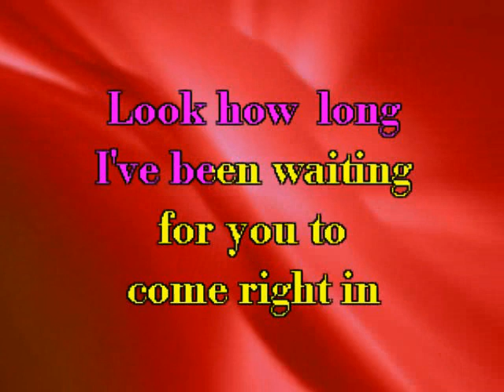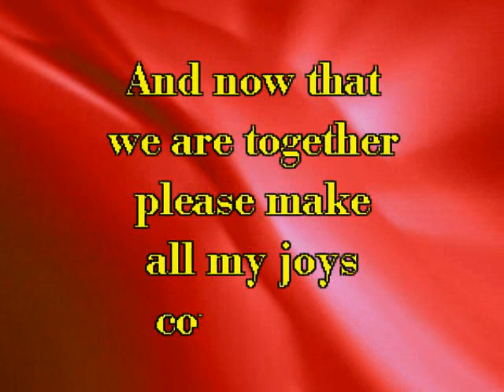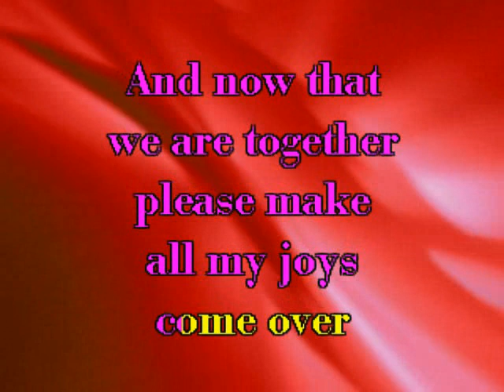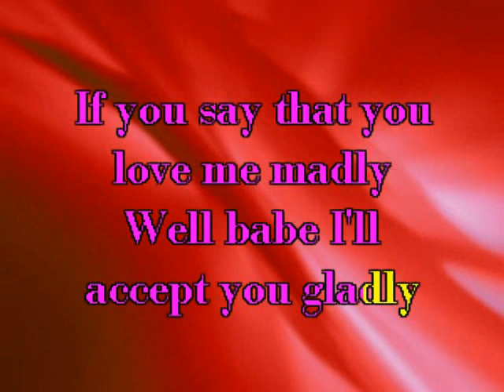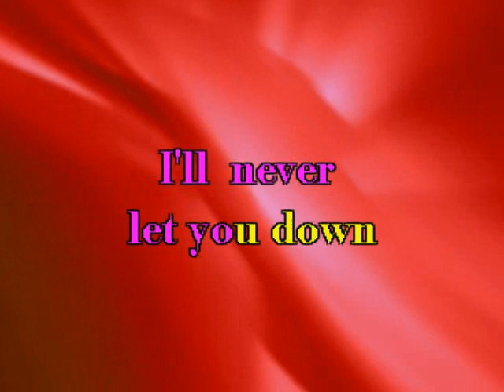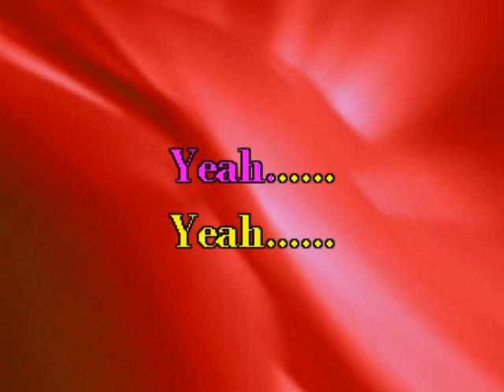Cherry Oh Baby Ub40